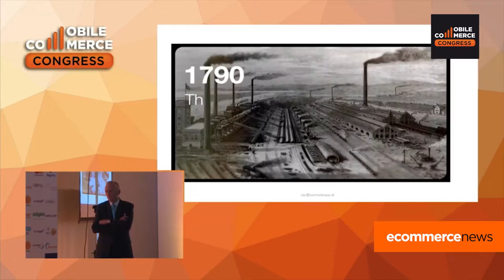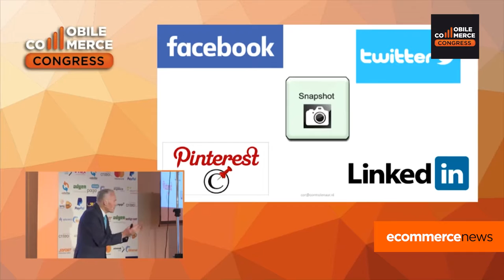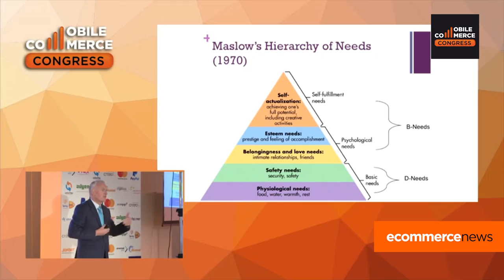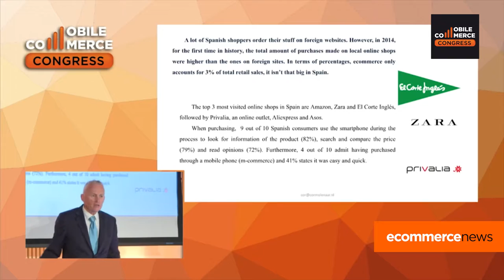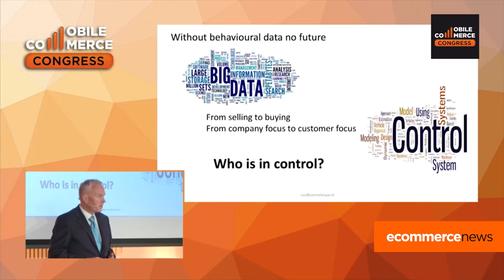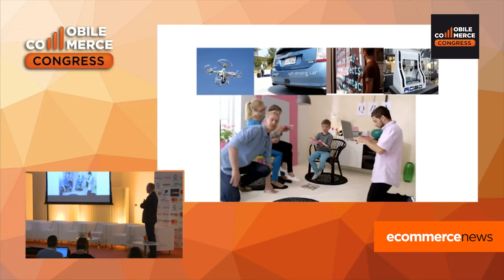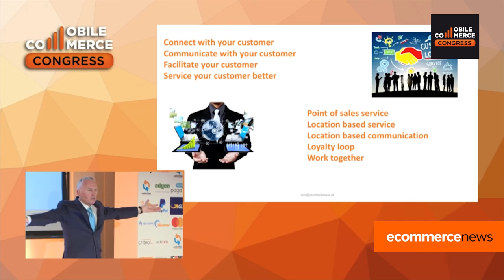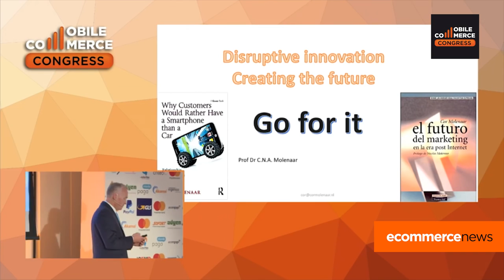Mobile Commerce Congress: Why customers would rather have a Smartphone than a car?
Why Customers Would Rather Have a Smartphone than a Car explores some of the fundamental changes in consumer behaviour: Why do we buy less in shops and more on the internet? Why do we spend more on gadgets, smartphones and Apps and not more on food, holidays or clothing? Why do most business people only look at symptoms and not causes of changing customer behaviour? The new generation buys differently from the baby boomers; they have different priorities and preferences. The internet has changed us in the way we think, act and communicate. Whilst many retailers now understand the need for chan.